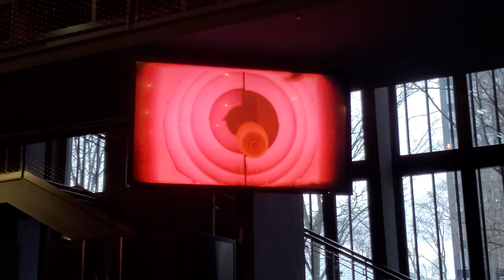Another Glassmaking Demo (11/02/2023)